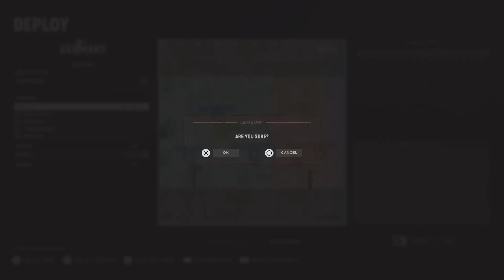Hell Let Loose_20240812182945